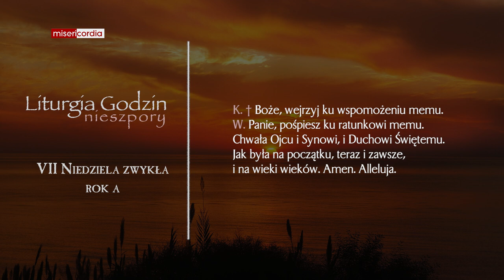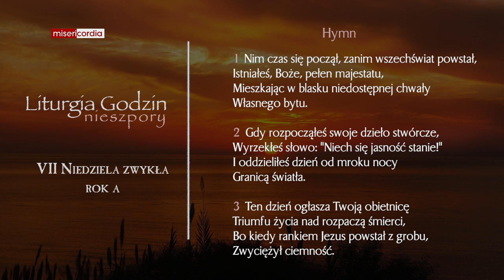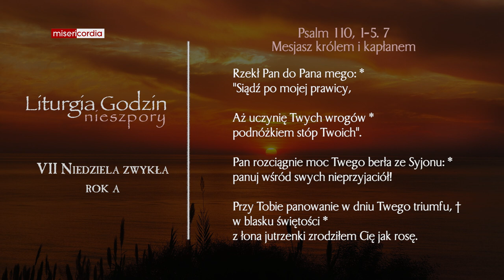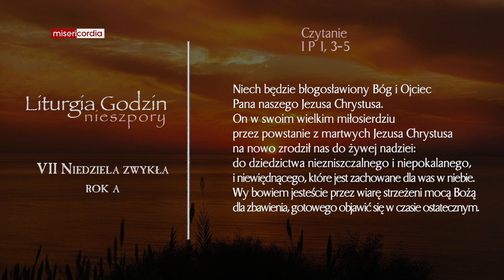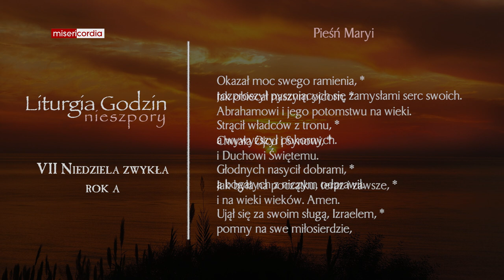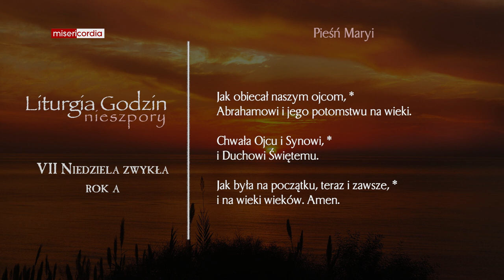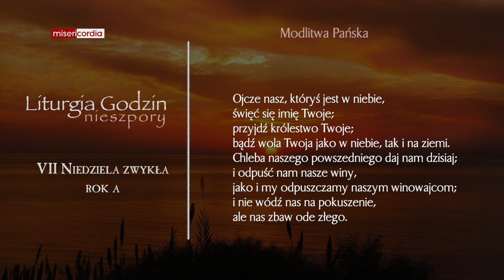Liturgia Godzin | II Nieszpory | VII Niedziela zwykła (rok A)